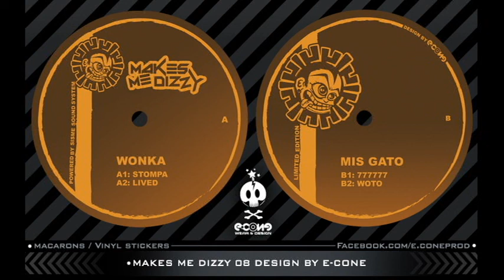Makes me dizzy 08 - Woto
Label: Makes Me Dizzy ( MMD 08 )
Format: Vinyl - Limited Edition - 300 copies
Artist: Mis Gato
Pays: France
Date: 21 sep 2016
Genre: Electronic
Style: Techno , mental, acid

Artwork: E-cone Gfx

Discogs: